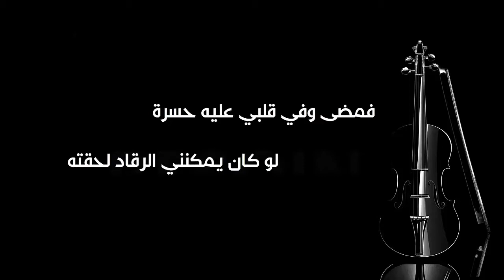انعم بوصلك لي فهذا وقته: تلحين وعزف محمد ابوهدهود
هذه القصيدة لحنتها حين كان عمري 14 عاما - القصيدة للشاعر تقي الدين السروجي بعنوان: انعم بوصلك لي فهذا وقته.

أنعم بوصلك لي فهـذا وقتُـهُ
               يكفي من الهجران ماقد ذقتُـهُ
أنفقت عمري في هواك وليتني
               أُعطى وصالاً بالـذي أنفقتُـهُ
يامن شغلت بحبه عـن غيـرهِ
               وسلوتُ كل الناسِ حين عشقتهُ
كم جالَ في ميدانِ حسنك فارسٌ
               بالسبق فيك إلى رضاك سبقته
أنت الذي جمع المحاسن وجهه
               لكن عليـه تصبـري فرقتـه
قال الوشاةُ: قد إدعى بك نسبةً
               فسررت لما قلت قـد صدقتـه
باللهِ إن سألوك عنّي قل لهـم
               عبدي وملك يدي وما أعتقتـهُ
أو قيل: مشتاقٌ إليك فقل لهم:
               أدري بذا وأنا الـذي شوّقتُـهُ
يا حسن طيفٍ من خيالك زراني
               من فرحتي بلقاه ما حققته
فمضى وفي قلبي عليه حسرةٌ
               لو كان يمكنني الرقاد لحقته

تلحين وعزف : محمد ابوهدهود